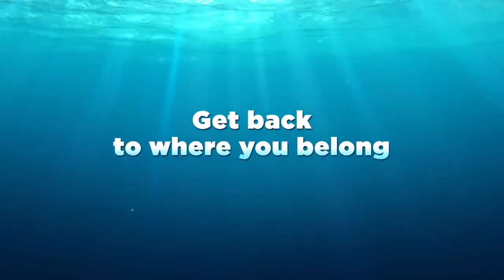מוצאים את דורי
וגם בטלפון: 9377*
חגיגת קולנוע לילדים – מועדון הסרט הטוב עם אלון גור אריה
הרפתקאות קולנועיות מתחת למים
אירוע חווייתי לילדים ולכל המשפחה לרגל הקרנת הסרט החדש "מוצאים את דורי" מבית היוצר של פיקסאר. במהלך מפגש מיוחד שיערך לפני הסרט יסופר על מאחורי הקלעים של יצירת הסרט וסרטים נוספים שמתרחשים מתחת למים. מ"מוצאים את נמו" דרך "בת הים הקטנה", "ילדי המים" ועד לצוללות שניבנו במיוחד לצילום סרטי טבע בקרקעית האוקיינוס, חלקם הצליחו לצלם יצורים שלא היו ידועים קודם לכן לבני האדם. מומלץ מגיל 5+. בהנחיית הבמאי אלון גור אריה
מוצאים את דורי (ארה"ב 2016)
בימוי: אנדרו סטנטון | סרט ההמשך ל"מוצאים את נמו" מתאר את מסעה של הדגיגה השכחנית דורי, בחיפוש אחר הוריה, ואת מאמציו של נמו (מהסרט הקודם) ואביו למצוא אותה. מסעה של דורי מפגיש אותה עם יצורים נכים כמוה – תמנון גידם וכו' – שמצטרפים למסעה. הלהיט של פיקסר לקיץ 2016 הוא "סרט המשך ראוי ביותר, שופע רגש, הומור, אקשן ואנימציה נפלאה”. (ארז דבורה, טמקא). (97 דקות. דיבוב לעברית).
Children's Cinema Club
Alon Gur Arye on films that take place under the sea. For ages 5+
Finding Dory (USA 2016)
Dir.: Andrew Stanton | In the sequel to Finding Nemo, forgetful Dory sets out to find her long-lost parents. In her journey, Dory will meet other creatures like her and learn a few things about the meaning of family. Finding Dory offers “plentiful laughs, ace action sequences and a deep emotional wellspring” (Screen). (97 Heb. dub.)